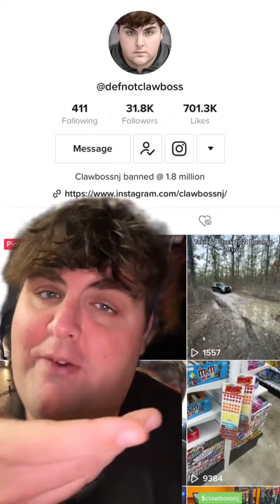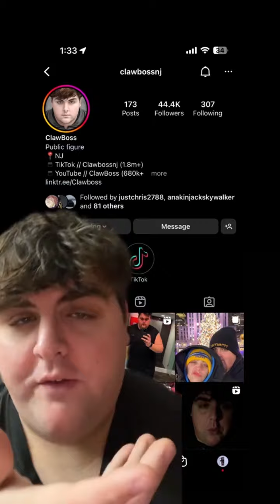Tiktok banned me!